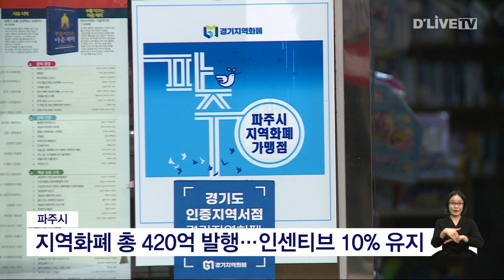파주시 지역화폐 총 420억 발행…인센티브 10% 유지 / 딜라이브TV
【 앵커멘트 】
파주시는 민생 안정을 위해
총 420억 원을 들여
지역화폐인 파주페이를
지속 발행한다고 밝혔습니다.

【 VCR 】
시는 2월부터
파주페이 인센티브 충전 한도액을
기존 30만 원에서
최대 100만 원까지 올리고
올해 말까지 10% 인센티브를
지원한다는 계획입니다.

평소 월 최대 70만 원을 충전하면
7만 원의 인센티브가 있는데
설날과 가정의 달, 추석이 있는
2월과 5월, 9월에는
최대 100만원을 충전하면
10만 원을 지원받게 됩니다.

파주페이는 본인 명의의
은행 계좌를 가지고 있는
만 14세 이상이면
누구나 신청할 수 있으며
파주시내 전통시장과
학원, 음식점 등에서
사용할 수 있습니다.